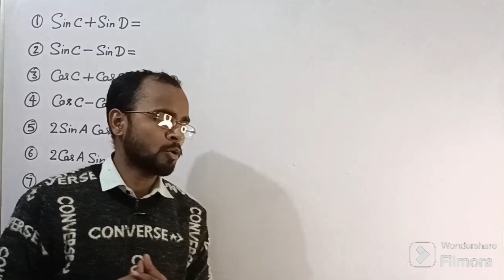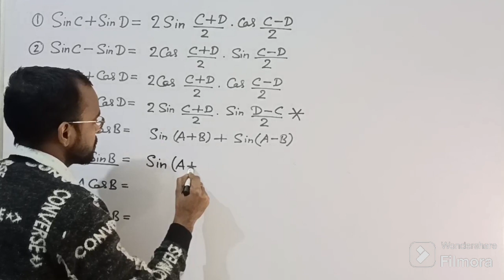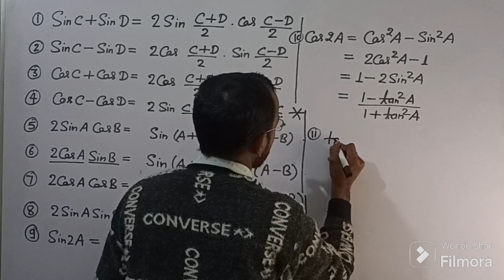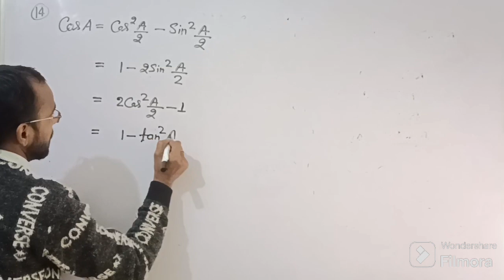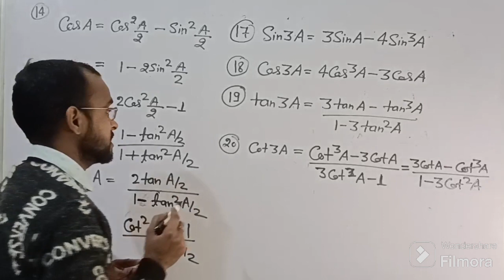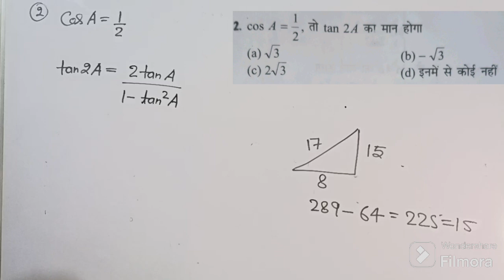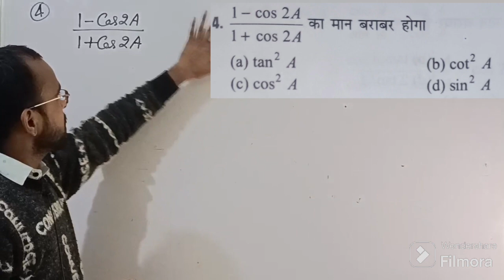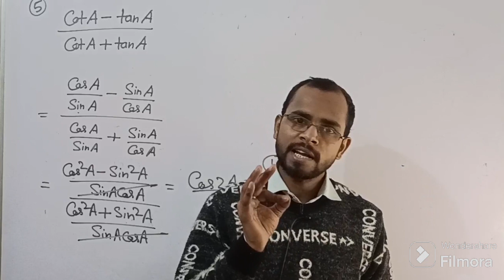Maths For IERT Entrance Exam 2024 || Maths For Polytechnic Entrance Exam 2024